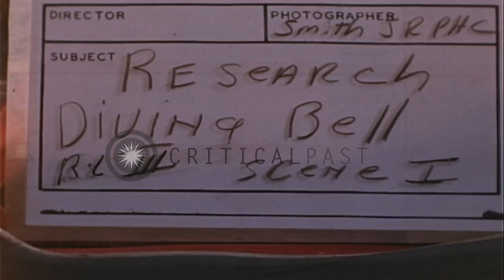Research Bell arrives at M-2 Buoy and lifted by a crane in Newport. HD Stock Footage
Research Bell arrives at M-2 Buoy and lifted by a crane in Newport.

Underwater Research bell arrives at M-2 Buoy in Newport. Barge with Research Bell aboard. Research bell uplifted by sling. Workers around the barge check equipment. A Harbor Construction Provider crane lifts the Research Bell. Location: Newport Rhode Island. Date: January 27, 1963.

57,000+ broadcast-quality historic clips for immediate download.